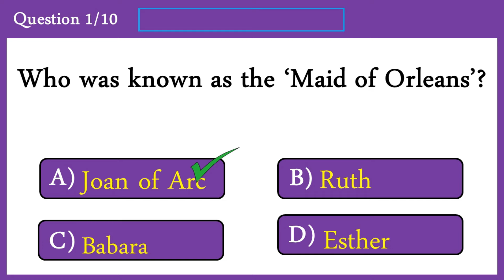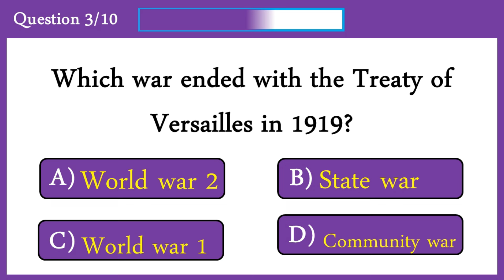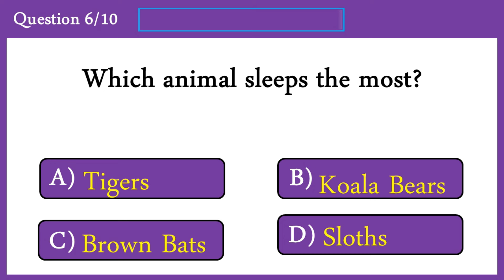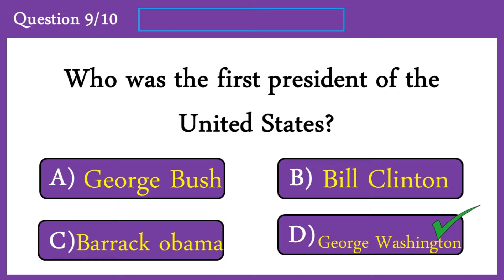HOW GOOD IS YOUR GENERAL KNOWLEDGE? TAKE THIS 10 QUESTIONS QUIZ TO FIND OUT. CHALLENGE 5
This video is about general knowledge. This is the knowledge of a broad
range of facts about various subjects. Take this quiz to test your general
knowledge.